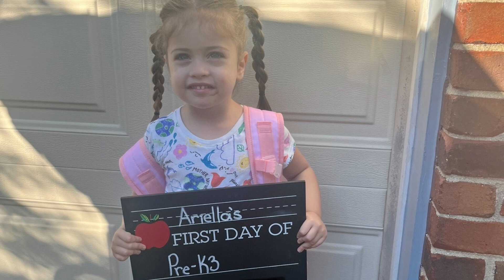WE ARE BACK!!!!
So it has been a while since we last uploaded a video but now we are back! Come see what we have been up to since our last video...